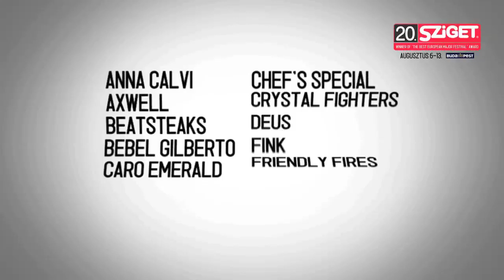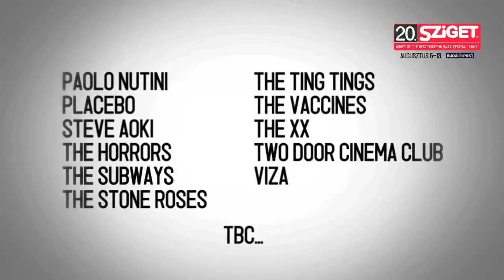Heideroosjes Live - Nothing's Wrong @ Sziget 2012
Heideroosjes were a punk rock band from Horst aan de Maas, Netherlands. They are known for their energetic shows and songs.  The band, formed in 1989, consists of Marco Roelofs (vocals/guitar), Frank Kleuskens (guitar), Fred Houben (Bass) and Igor Hobus (percussion).